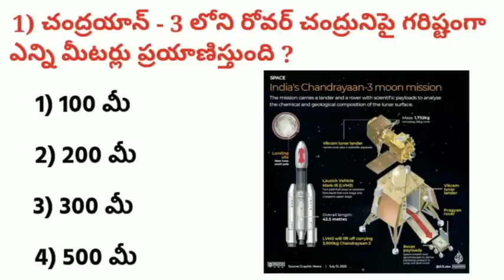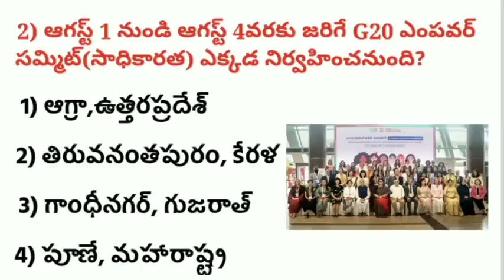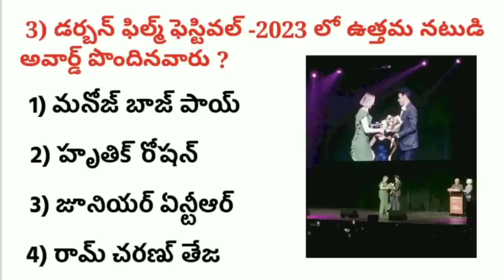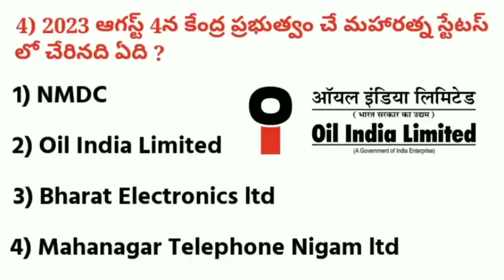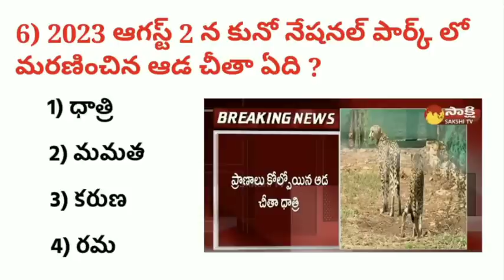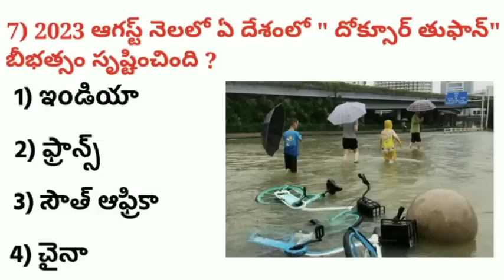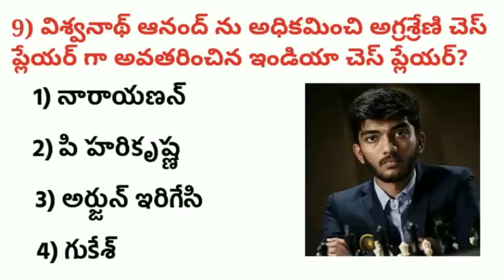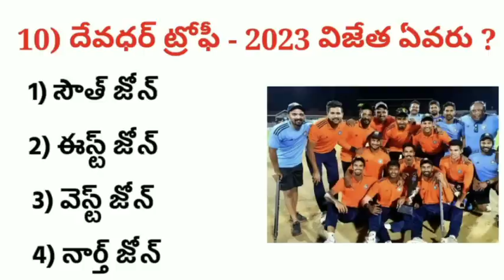2023 Jan,Feb,Mar,Apr,May,Jun,Jul, Aug Current Affairs||Gun Shot||With Explanation||Aug 5||8186006848